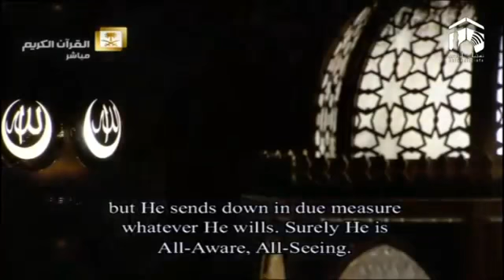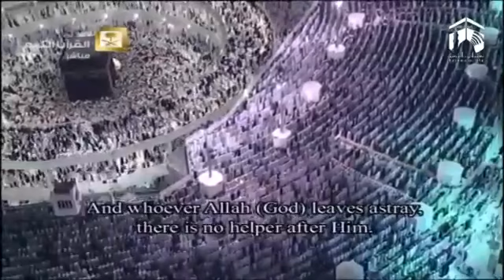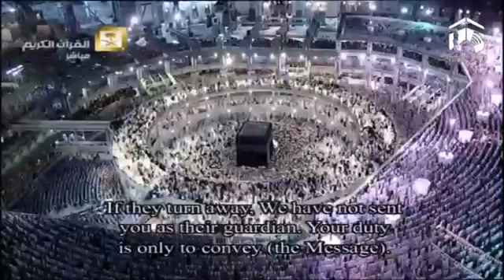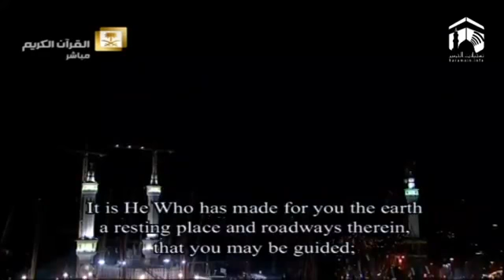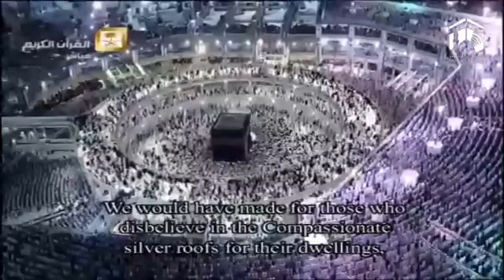Translation Makkah Taraweeh 2014 - Night 24 Sheikh Mahir 2/2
Asalamwaleikom! Please share with your loved ones!